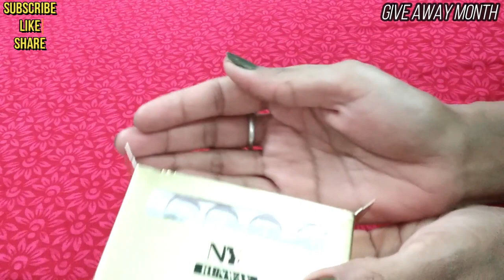NYbae Lip swatches in natural light NY bae mini lipstick Review | Richa Roy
Make your lips your canvas with 👉 NY Bae Lip Crayons💄 . . If excellent coverage and high color pay-off is what gets you going , you will absolutely love this lip crayon👄 . . It is super long-lasting and highly pigmented so you don't have to worry about constant reapplication😍 . . MRP : Rs 149 . . Buy NY Bae Cosmetics EXCLUSIVELY at purplle.com💜

Make your lips your canvas with 👉 NY Bae Lip Crayons💄
If excellent coverage and high color pay-off is what gets you going , you will absolutely love this lip crayon👄
It is super long-lasting and highly pigmented so you don't have to worry about constant reapplication😍